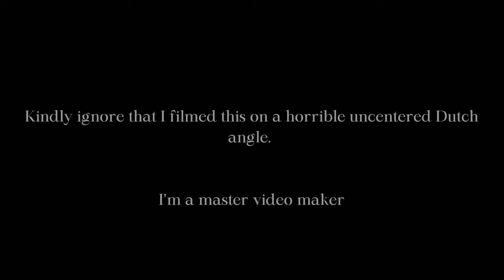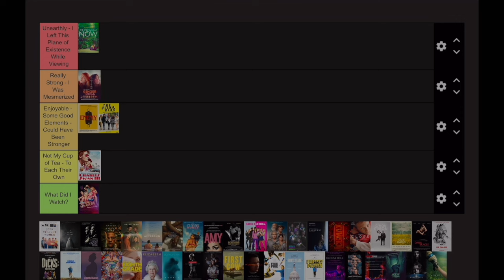Every A24 Movie TIER LIST: The Bling Ring, The Spectacular Now, Enemy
Hi all! Thanks for checking out my video! This is week 2 of the Watch Every A24 Movie With Me series, and it’s an absolutely stacked roundup!